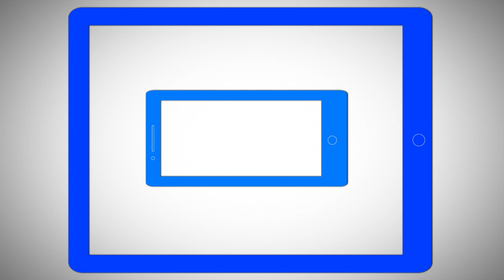Why TPG Telecom shares are a strong BUY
Market experts Geoff Wilson and  Peter Esho disagree on whether News Corp shares are a BUY or SELL. But they agree TPG Telecom is a BUY. 5 stocks rated every episode of BuyHoldSell. All in two minutes. News Corp NWS, Stockland SGP, Cochlear COH, Seek SEK, TPG Telecom TPM.